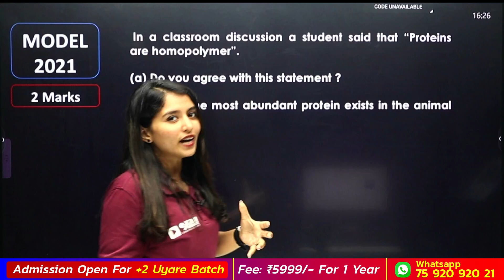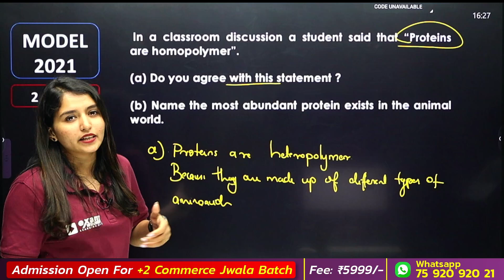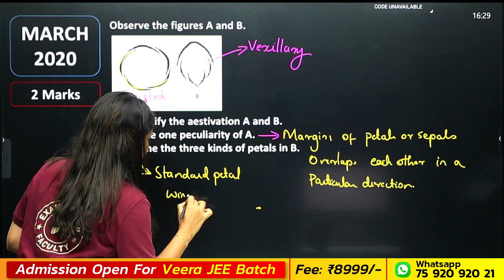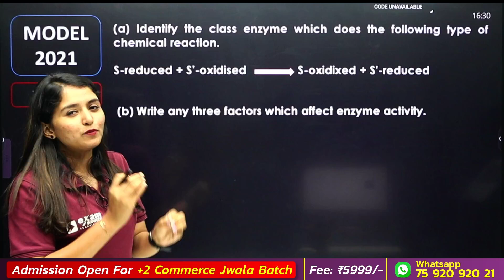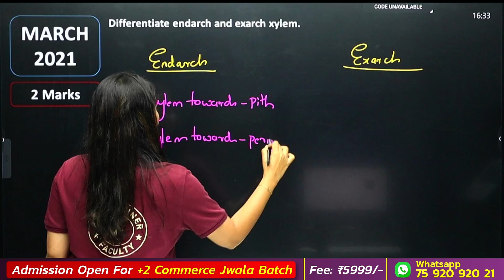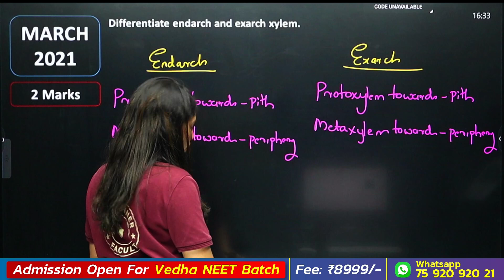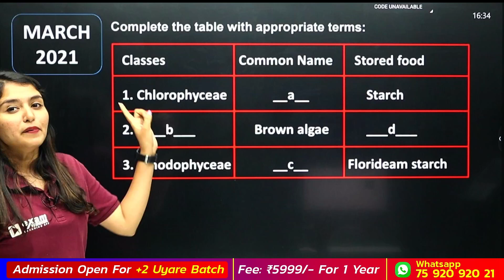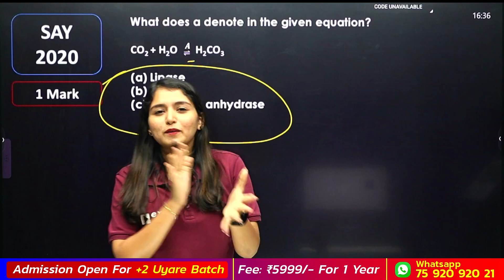Plus one Biology | A+ നഷ്ടമാവാതെ ഇരിക്കാൻ ഇത് കാണുക | Exam Winner